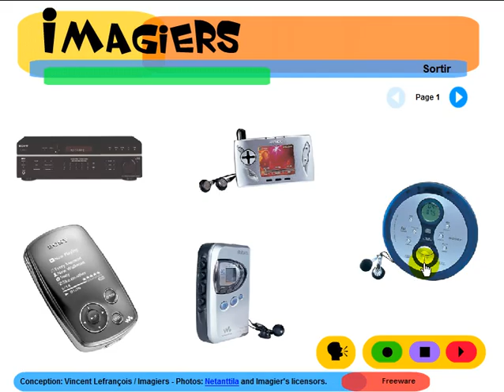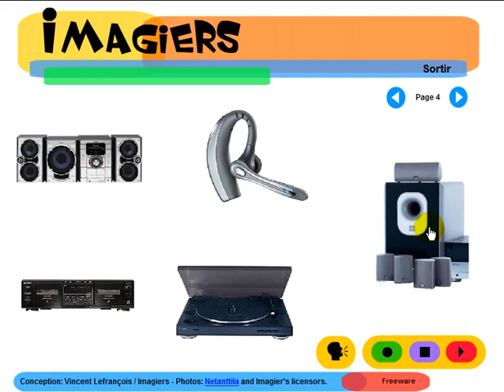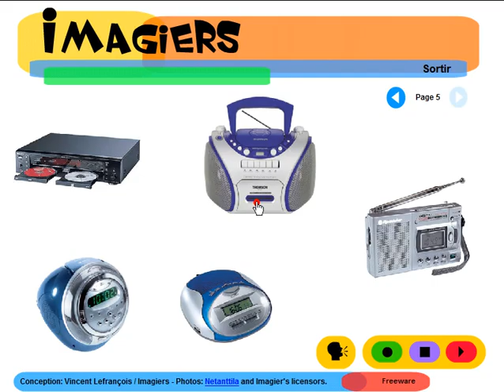フランス語レッスン = Imagiers = Vocabulaire = Matériel audio vidéo